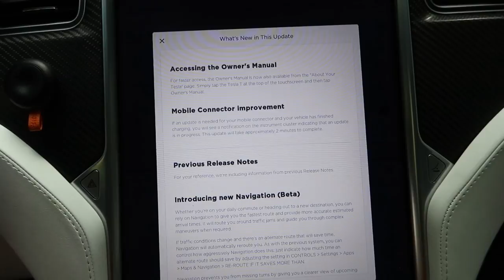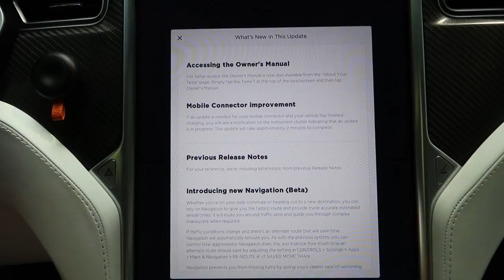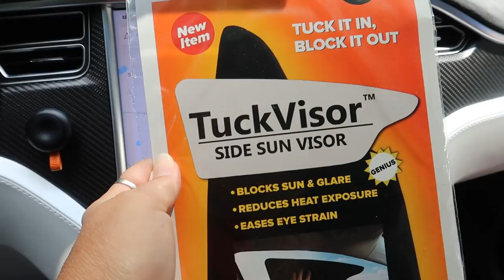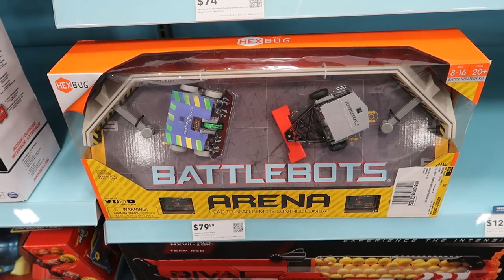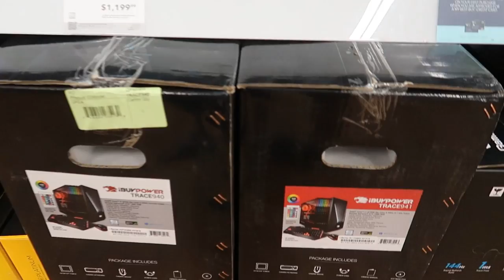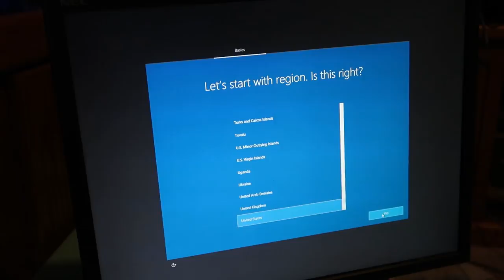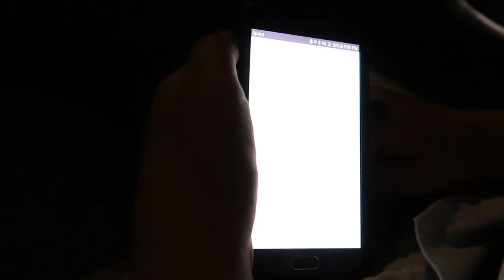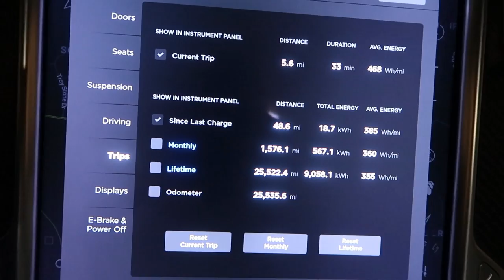Day 344 Tesla Ruby The Gamer